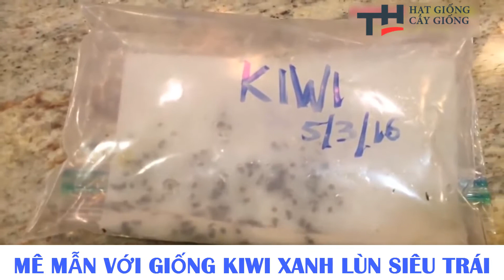MÊ MẪN VỚI GIỐNG KIWI XANH SIÊU LÙN SIÊU TRÁI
Kiwi rất giàu dinh dưỡng, là một trong những loại trái cây đắt đỏ nhất, với giá dao động từ 120.000 – 170.000 vnđ/ ký và thường chỉ trồng được ở những nơi có khí hậu mát mẻ. Tuy nhiên, hiện nay bạn hoàn toàn có thể tự trồng một chậu kiwi lùn xanh tại nhà. Vì, khác với các giống kiwi khác, kiwi lùn xanh có khả năng chịu nhiệt tốt nên phù hợp trồng ở Việt Nam. Nếu kiwi thông thường sau 5-6 năm mới cho thu hoạch thì chỉ sau 2-2,5 năm trồng kiwi lùn xanh đã trĩu trịt quả.

Địa chỉ:  325 Bình Lợi, Phường 13, Quận Bình Thạnh, Hồ Chí Minh
(Có hạt giống và cây giống + thi công giàn rau thủy canh - khí canh)